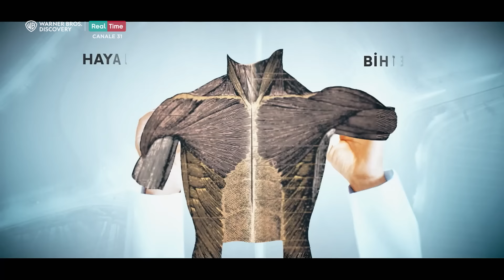IL DOTTOR ALÌ Seconda stagione | Episodio 15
► GUARDA la nuova SERIE di Real Time sul canale 31 ogni sabato alle 21:20 o su discovery+ qui
► SEGUI tutte le novità sul mondo di Real Time qui  @realtimetvitalia